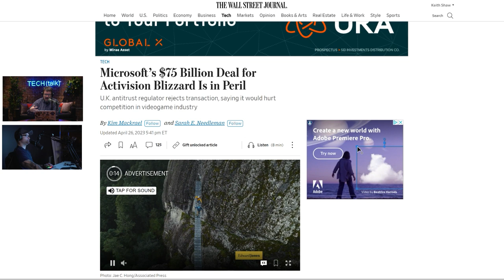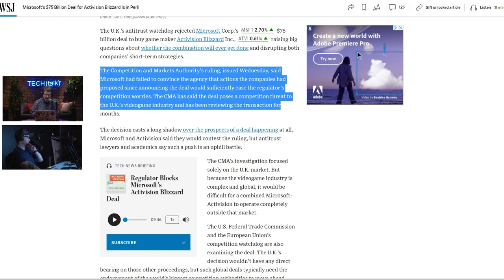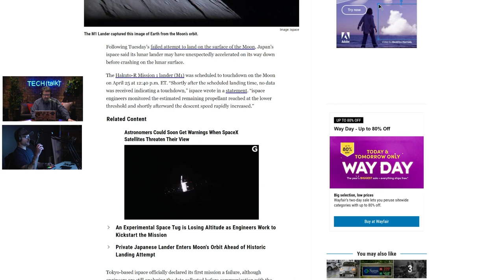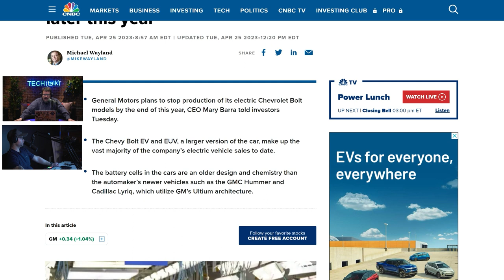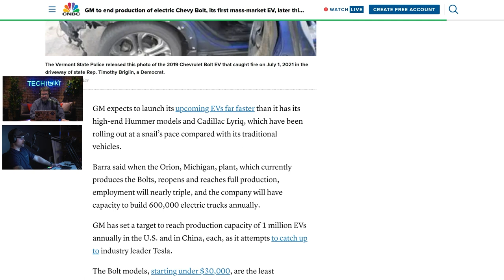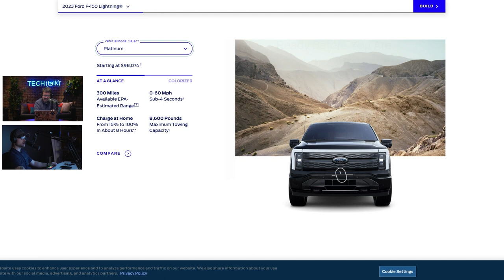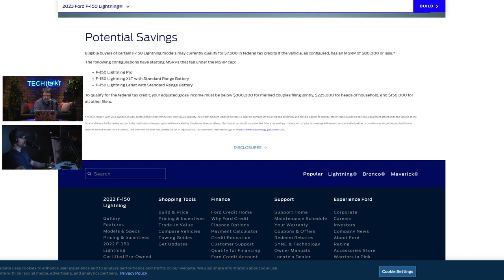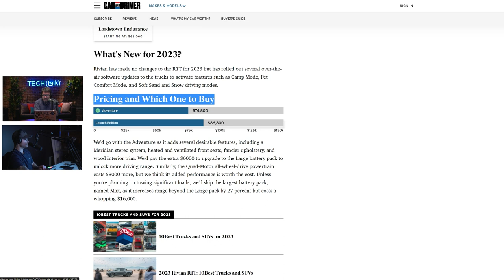U.K. squashes gaming merger, space mishaps and RIP Chevy Bolt | Ep. 44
Looking back at some big technology news in the past week, Keith and Chris discuss the impact of the U.K. rejecting Microsoft’s proposed acquisition of Activision Blizzard, how space mishaps may affect future space exploration, and what GM’s decision to end production of the Chevy Bolt will mean for the EV market.

Japanese ispace moon landing attempt falls short at ‘very end,’ CEO says

Japanese Company Says Its Lander Unexpectedly Accelerated Before Crashing on the Moon

GM to end production of electric Chevy Bolt, its first mass-market EV, later this year

The battery cells in the cars are an older design and chemistry than the automaker’s newer vehicles such as the GMC Hummer and Cadillac Lyriq, which utilize GM’s Ultium architecture.
GM pushed the Bolt out ahead of the Tesla Model 3 in 2016. The two were considered to be the first long-range EVs designed for mainstream drivers, starting at around $35,000.

But Bolt sales never caught on as well as many executives hoped, as EV sales overall remained minuscule outside of Tesla. The Bolt also suffered a major setback more recently, as GM recalled all of the Bolts ever produced due to a supplier-related battery issue that caused several fires.

A new paper published by SAE International uses Car and Driver’s real-world highway test data to show that electric vehicles underperform on... efficiency and range relative to the EPA figures by a much greater margin than internal-combustion vehicles. While the latter typically meet or exceed the EPA-estimated highway fuel economy numbers, EVs tend to fall considerably short of the range number on the window sticker.

On Car and Driver’s 75-mph highway test, more than 350 internal-combustion vehicles averaged 4.0 percent better fuel economy than what was stated on their labels. But the average range for an EV was 12.5 percent worse than the price sticker numbers.